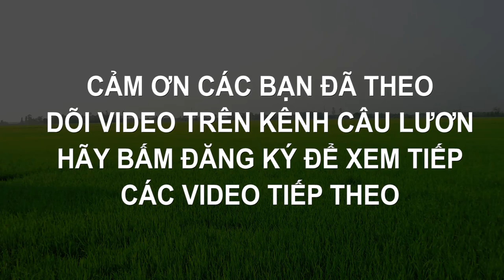Câu lươn to sướng thật các bác ạ - Câu lươn to nhất thế giới